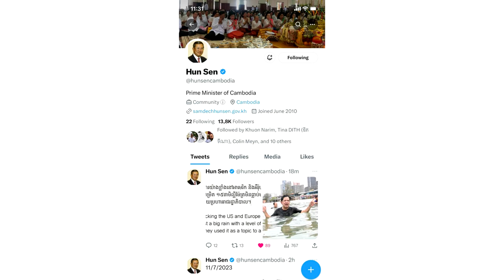សម្តេច តេ ជោ សម្តែង ការ ហួសចិត្ត រឿង អ្នក វា . យ ប្រ . ហារ ជំនន់ ទឹកភ្លៀង នៅ ខ្មែរ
Hi all dear , this video I want to show you about Cambodia News

សូមអធ្យាស្រ័យ

ចំពោះការមិនបានតប ខំមិនបានគ្រប់គ្នា

Ms Socheata